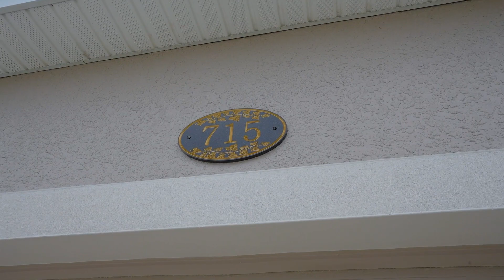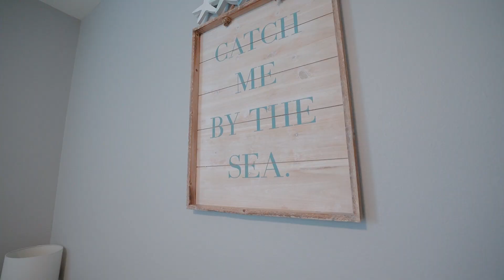Resort-Style Living - 715 Evening Star Lane in DeLand, FL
🎉 Seller Offering $10,000 CREDIT Towards Closing Costs with a full price offer! 🎉

Qualified Buyers: Take advantage of the 1% Interest Rate Buy Down for the first year! Choose the seller's preferred lender for your financing needs, and enjoy a temporarily reduced rate for the 1st year PLUS a credited appraisal fee at closing (a $500 value).

🏡 Welcome Home to Resort-Style Living in Victoria Park! 🏡

Located on a serene cul-de-sac, this impeccably maintained 4-bedroom, 3-bath, 3-car garage home features a spacious BONUS ROOM perfect for an office, hobby, or game room.

Key Features:
Great Room: The heart of the home where the kitchen flows seamlessly into the oversized family room (25x18).
Classic White Kitchen: Featuring a large peninsula/breakfast bar with granite countertops, staggered 42" cabinets with crown molding, stylish backsplash, stainless steel appliances, natural gas range, illuminated wine fridge, and an upgraded walk-in pantry with wood shelving.
Outdoor Living: Triple glass sliding doors open to a screened porch and a paver patio (16x14) with a privacy hedge backdrop.
Master Suite: Decorative tray ceiling, upgraded walk-in closet, and an en-suite bathroom with a make-up area, split vanities, separate shower, and garden tub.
3-Way Split Bedroom Plan: Ensures privacy for all. Bedrooms 2 & 3 share a Jack & Jill bathroom with a separate water closet and dual vanity. Bedroom 4, perfect for guests or an in-law suite, has its own corner of the home with the 3rd bathroom nearby and access to the screened porch.
Easy Maintenance: Tile flooring throughout most of the home for easy cleanup, with carpeting in the bonus room and bedrooms for added coziness.
Additional Storage: 3 extra closets - 2 in the main hall and a 3rd in the interior laundry room.
Community Amenities:
Victoria Park offers resort-style living with access to Victoria Trails amenities, including:

Clubhouse
Community Pool
Fitness Center
Covered Play Area
Picnic Tables & Bathrooms
Victoria Commons features:

Pool with Swim Lanes & Splashpad
Clubhouse
Fitness Center
Tennis & Pickleball Courts
HOA Fee Includes:

Basic Cable
High-Speed Internet
Lawn Irrigation
Conveniently located near I-4, a grocery store, plenty of shopping, Historic Downtown Deland, Stetson University, and perfectly situated between the beaches and Orlando.